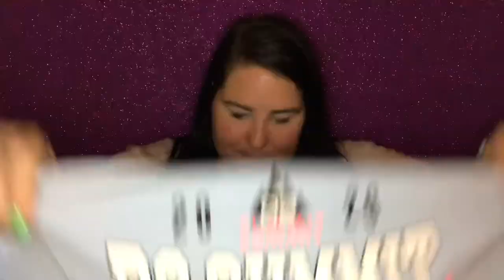Worlds & Summit 2020 Merch Unboxing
Pick up books 1-7 in the TNT Force Cheer Series now:

Sign up for a FREE 30 day trial of audible and get Learning To Fly or other great titles now: